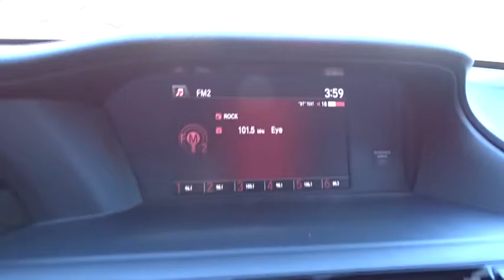2016 Honda Accord Sedan Austin, San Antonio, Bastrop, Killeen, College Station, TX 371049B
2016 Honda Accord Sedan
2016 Honda Accord Sedan Sport - Stock#: 371049B - VIN#: 1HGCR2F56GA042793

702 State Hwy 71 West

Come see this 2016 Honda Accord Sedan Sport. Its Variable transmission and Regular Unleaded I-4 2.4 L/144 engine will keep you going. This Honda Accord Sedan features the following options: Window Grid Antenna, Wheels: 19 Alloy, VSA Electronic Stability Control (ESC), Vinyl Door Trim Insert, Valet Function, Trunk Rear Cargo Access, Trip Computer, Transmission: Continuously Variable w/Sport Mode -inc: paddle shifters, Tires: P235/40R19 96V AS, and Systems Monitor. Test drive this vehicle at Covert Chevrolet Buick GMC, 702 Hwy 71 West, Bastrop, TX 78602.